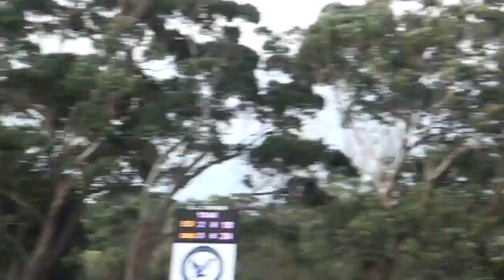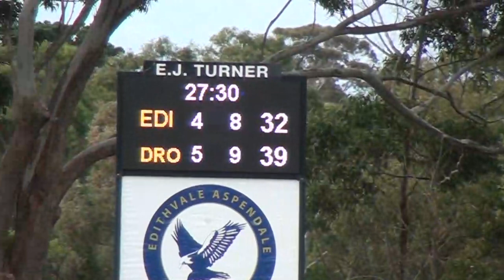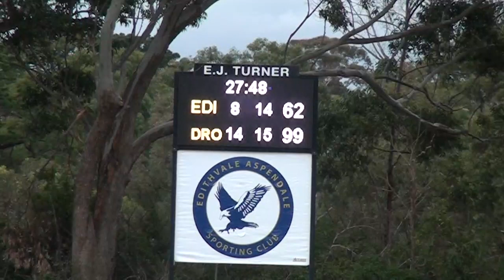MPNFL DIV1_RD6_Edi_Asp_Vs_Dromana.mp4